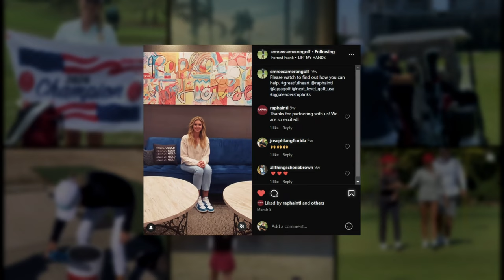Emree Cameron - Leadership Links